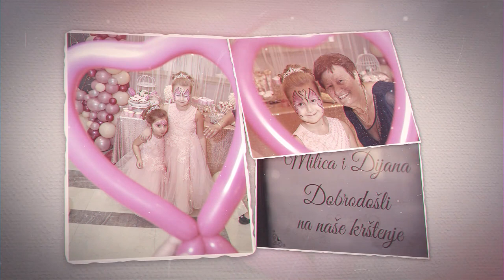Milica i Dijana Mijucić - Krštenje 3. deo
Video snimanje:
Audio:
Orkestar Dukati uživo
Audio produkcija, montaža i remasterizacija:
Fuga studio - Beograd
Lokacija: Restoran Jezero Kladovo